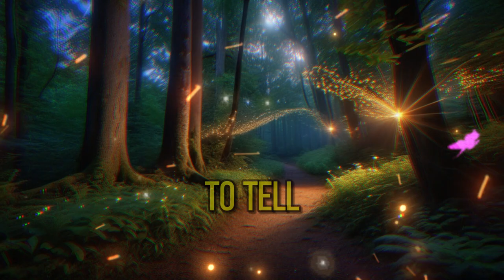Whispers of the Forest: An Enchanted Poem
Welcome to "Enchanted Forest Whispers: A Poetic Journey", where you will be taken on a mesmerizing adventure into the heart of an ancient forest. Immerse yourself in the magic and mysteries of nature as you experience a captivating blend of enchanting visuals and spoken word poetry. Dive deep into the lush greenery, listen to the gentle whispers of the trees, and let your imagination run wild as you explore the beauty of the forest. This video is designed to transport you to a world of wonder and enchantment, where you can lose yourself in the tranquility of nature. Join us on this enchanting journey as we uncover the secrets of the forest and unravel its hidden treasures. Let the beauty and serenity of the natural world inspire and captivate you as we embark on this poetic adventure together. Don't miss out on this unique and immersive experience that will leave you feeling refreshed, inspired, and connected to the magic of the natural world. Sit back, relax, and let the enchantment of the forest whisk you away on a poetic journey like no other. Experience "Enchanted Forest Whispers: A Poetic Journey" and let your senses come alive in the embrace of nature's beauty.